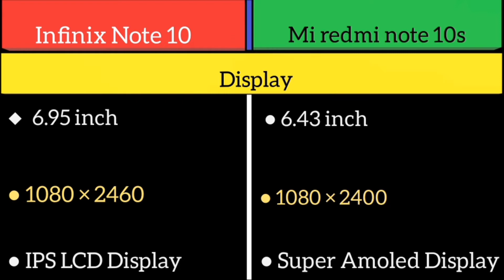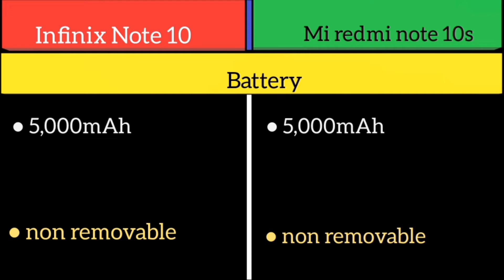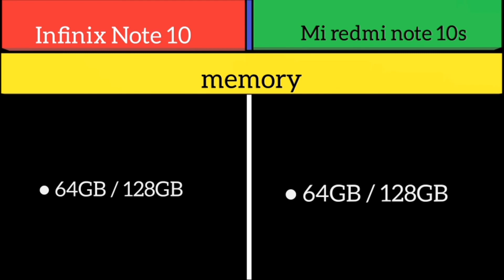Infinix note 10 Vs Mi redmi note 10s